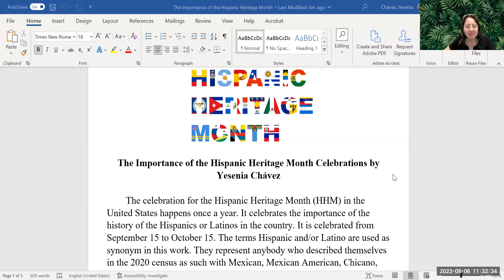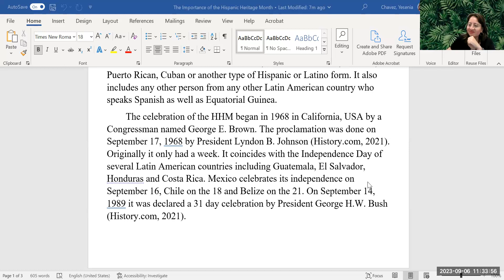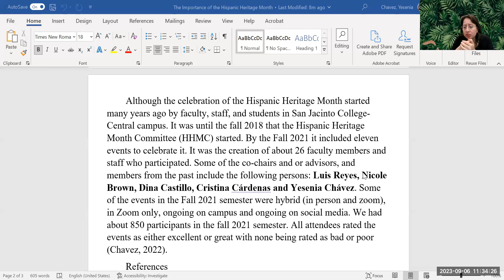Hispanic Heritage Month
Mundovision cultura, hispanic, latino, hispanic heritage month,